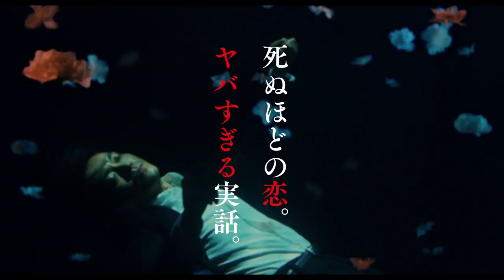No Longer Human (Ningen shikkaku: Dazai Osamu to 3-nin no onna-tachi) theatrical trailer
[Mika Ninagawa also directed Diner (Dainâ) .] Synopsis for Mika Ninagawa's No Longer Human (Ningen shikkaku: Dazai Osamu to 3-nin no onna-tachi) from Asmik Ace International Sales (Asmik Ace Inc. / Asumikku Êsu K.K.): "Osamu Dazai is a genius best-selling author. He has a pregnant wife Michiko and two children, but his life is a total mess. He has affairs with women and attempts suicides repeatedly. His pupil Shizuko and a widow Tomie step into his life, and he comes to struggle with love for three women, his wife and two mistresses. Who knows it causes the 'the biggest scandal of Japanese literature history'..."